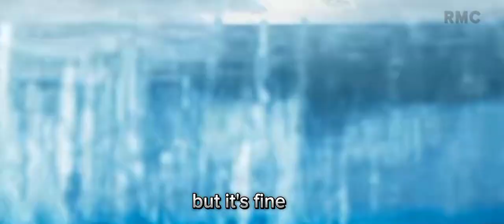Noticeable Error in the Movie Pathaan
Check out this noticeable Error in the movie Pathaan
Watch closely

When we can clearly see that they would miss it and fall 🤷

But what can we do its a movie of cos
The heros can't die now